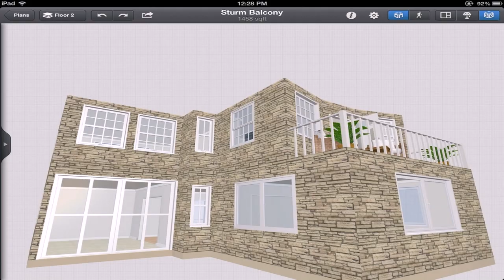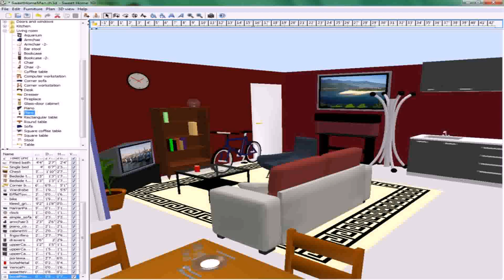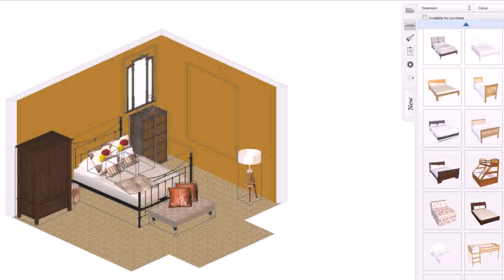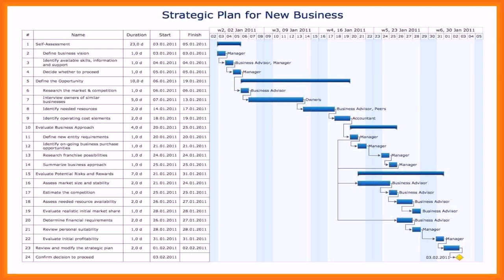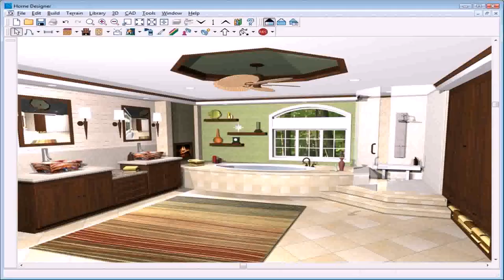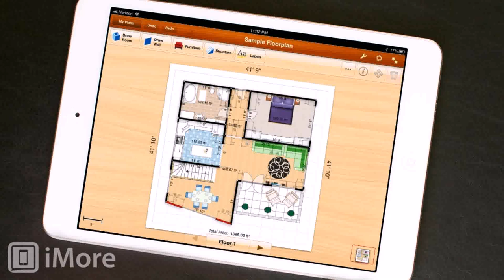Interior Design Room Layout Software